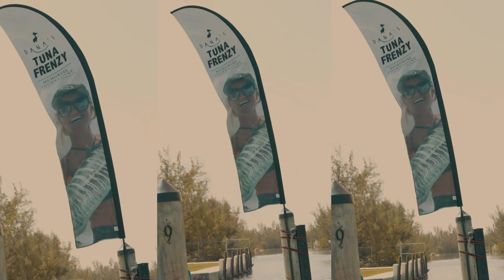Dana's Tuna Frenzy 2023 | Fishing Tournament | West End Bahamas | Full Video